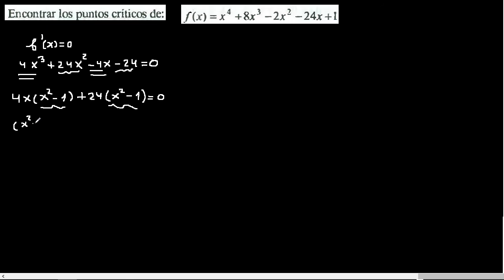Puntos críticos de una función utilizando derivadas, extremos relativos de una función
hallar los puntos criticos de f(x)=x^4+8x^3-2x^2-24x+1
Hallar los puntos críticos con derivadas
encontrar los extremos relativos de una función
hallar los extremos relativos de una función
puntos críticos de una función mate316
aplicacion de las derivadas

hallar los puntos críticos con derivadas mate316
Hallar los puntos críticos con derivadas de una función
analisis matematico 1 mate316
calculo 1 mate316
derivadas mate316